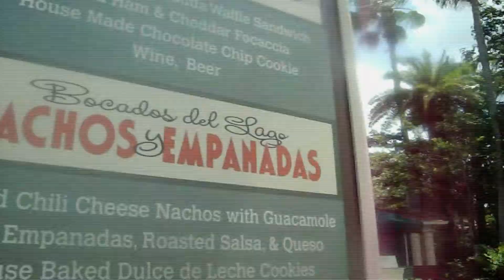Echo Lake Eats Turkey and Gouda Waffle Sandwich